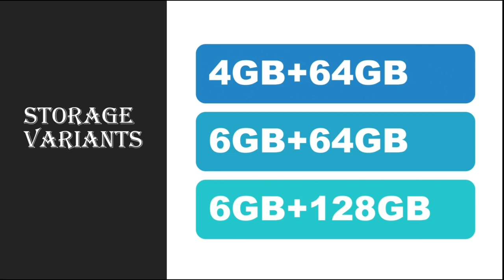POCO M3 Pro ⚡⚡| Full Specification | SD 732G | 64MP Camera | Price 🔥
Hello Friends Today I will tell you the Specifications and expected price of the POCO M3 Pro ⚡

Video Highlights

00:00 Introduction

poco m3 pro vs realme 7
poco m3 pro malayalam review
poco m3 pro malayalam
poco m3 pro unboxing in tamil
poco m3 pro unboxing and review in trakin tech
poco m3 pro unboxing technical Om
poco m3 pro unboxing and review technical guruji
poco m3 pro unboxing and camera

Is Poco Indian brand?
Which is the best phone of Poco?
Is Poco good brand?
What is Poco brand?
Is Poco a Chinese?
Why is Poco so cheap?
Is Poco made in China?
Poco M2 Pro specifications
Poco M3 Pro launch date in India
Poco M2 Pro price in India launch Date
Poco M2 Pro 6 128
Poco m3 PRICE in India Flipkart
When will poco x3 launch in india?
When will poco x3 will launch in india
what will be the poco x3 price in india?
When will poco x3 be available in India?
Why Poco f1 is so cheap?
Is Poco f2 real?

Poco F1
Poco F2
Poco X3
Poco X2
Poco Mobile
Poco M2pro
Poco M3 Full Review
Poco M3 Full Specification
Poco M3 Pro Full Specification
Poco M3 Pro Full Details
Poco M3 Full Details

Technical Om
Technical Om YT
Technical Om YT Channel
Technical Om Unboxing
Technical Om Unboxing and Review
Technical Om Review
Technical Om Poco M3 Pro Full Review